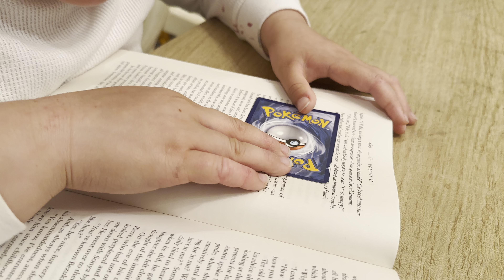AAJW WAP 2024-0909